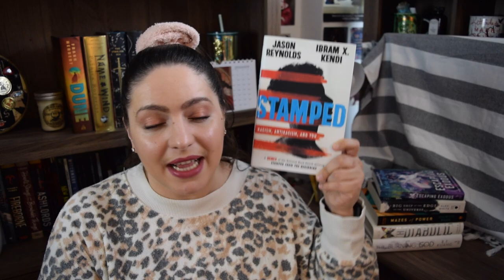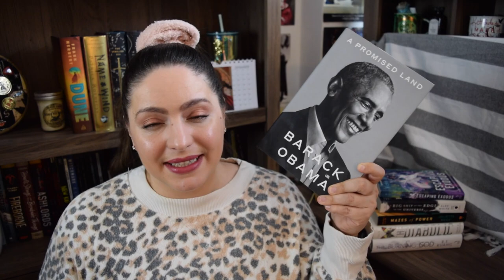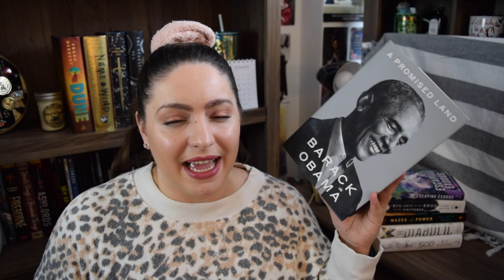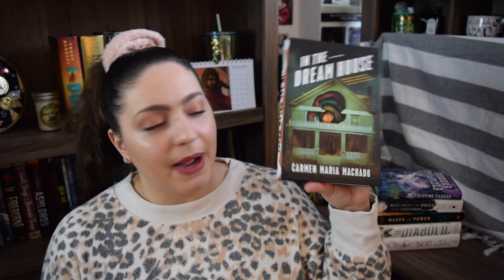10 Favorite Non-Fiction Books of 2020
Let's talk nonfiction! These were my 10 favorite non-fiction books that I read in 2020. What was your favorite?

BOOKS MENTIONED
1. In the Dream House by Carmen Maria Machado
2. Hood Feminism by Mikki Kendall
3. Born a Crime by Trevor Noah
4. A Promised Land by Barack Obama
5. All Boys Aren’t Blue by George M. Johnson
6. Stamped: Racism, Antiracism and You by Jason Reynolds & Ibram X. Kendi
7. Sisters in Hate: American Women on the Front Lines of White Nationalism by Darby Seyward
8. All Creatures Great and Small by James Herriott
9. White Fragility by Robin DiAngelo
10. Wandering in Strange Lands by Morgan Jerkins

527 Hudson St. #20030